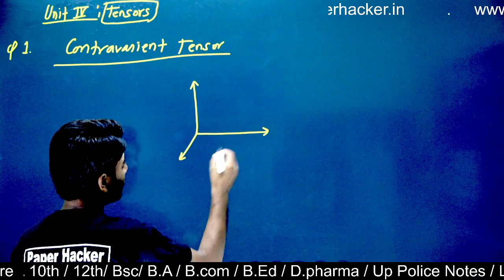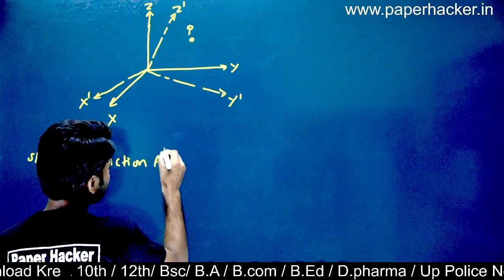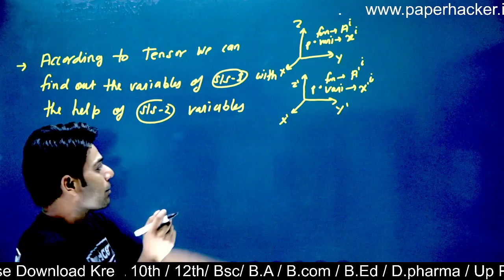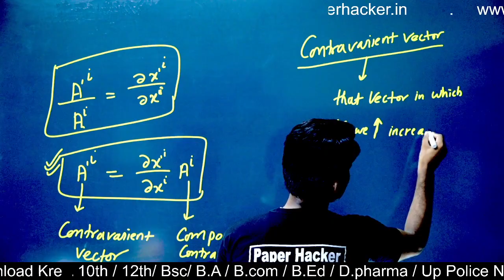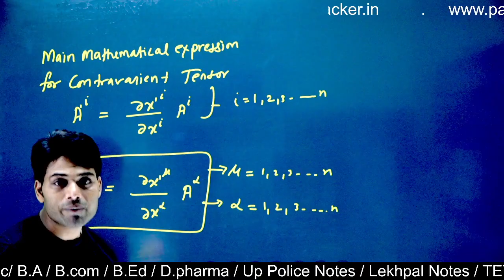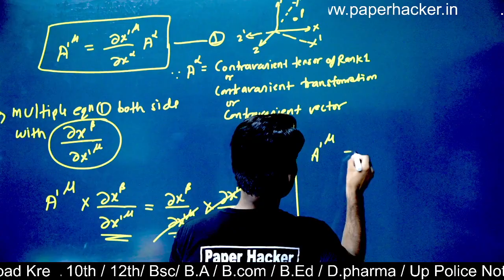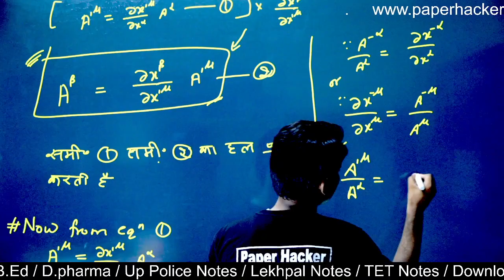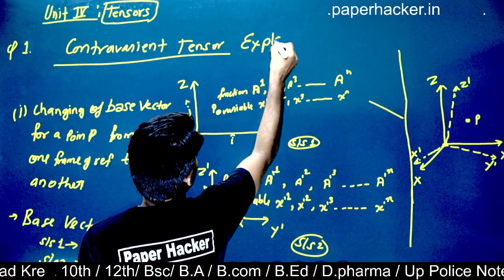9. Contravariant, Conariant, Mixed tensors पर टिप्पणी, BSc 1st semester Physics